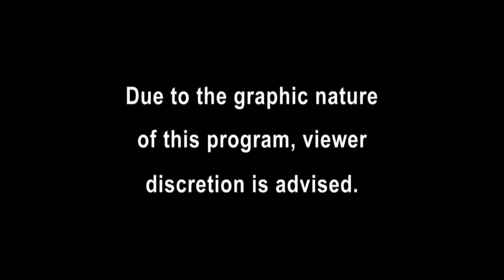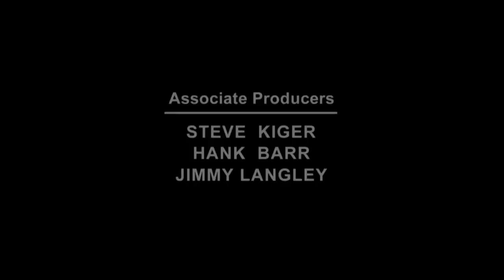[New] COPS 2023 🎬🎬🎬 COPS New Full Season 🎬🎬🎬 COPS TV